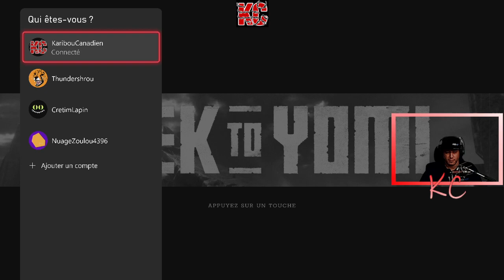Trek to Yomi Live Gameplay Épisode 01 Fr Karibou Canadien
Le maître vient de mourir. Son élève, le jeune Hiroki a promis de protéger la ville et ses habitants contre toutes les menaces. Le cœur déchiré par le chagrin mais lié par sa promesse, le samouraï solitaire s'exécute. Il va devoir voyager par-delà la vie et la mort pour aller au bout de lui-même et décider de la voie qu'il souhaite emprunter.